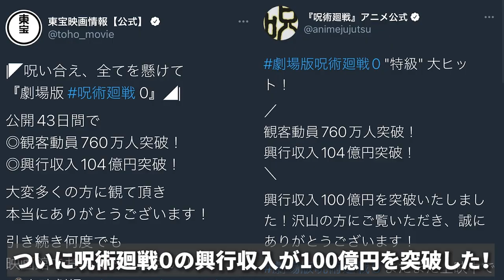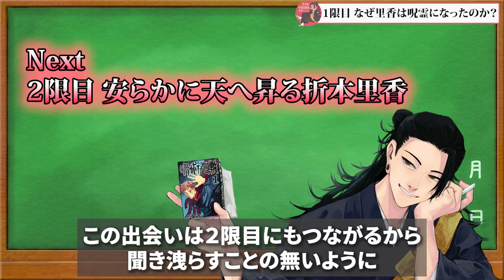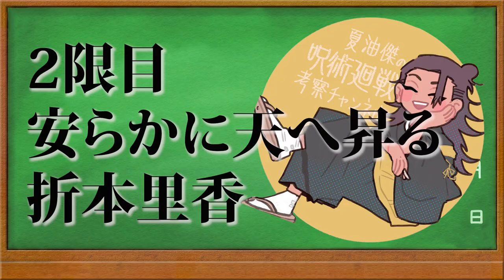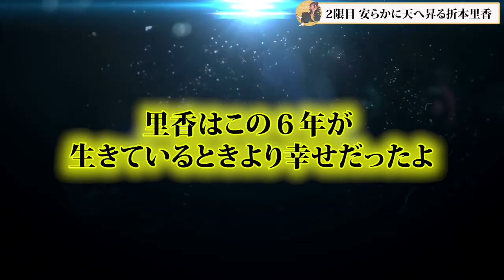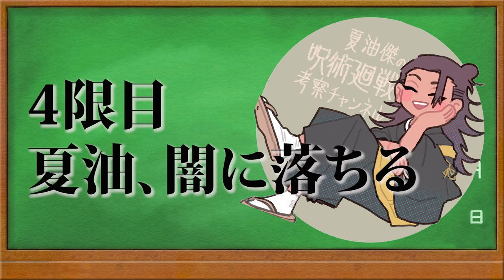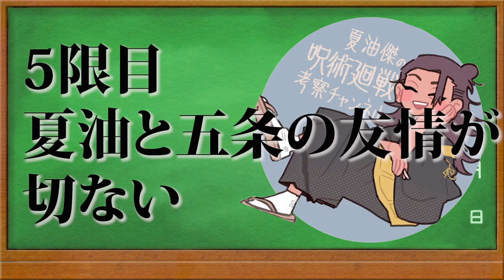【100億突破記念‼︎】映画呪術廻戦0を10倍楽しむための5つのポイント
出席確認がしたいからコメントするように♪

□イラストの使用許可を頂いてる方□
猫ひろ様　@aW6XuPRkWRZpACN
ミカヅキ様　@mikaduki_97
いぇりりんご様　@YERIMU_4220
田舎者(神絵師になりたい)様　@inakamono_0827
さむさむ様　@Jho9kTuXb3vWsli
ほしら しほ(LINEスタンプ販売中♪)様　@hoshirashiho
✩こんちゃん✩様　@nob777guitar
undead one wolf様　@undeadonewolf2
SIBATO様　@SIBATO5
おみそしるになったたけちゃん様  @804_n7
*＊さっとん＊*様　@baka_hm
みちょぽんぬ♡様　@mipomipO_O
もやし様　@moyashi_san4
コキ様　@sarutyann1
ぺもち様　@mcmcpmchi
oskn様  @osknx000
ゴホ様　@1201Gohou
タカノリ様　@c1QVKIqumj2GIq
アルカリさん様　@Al_kali325
かこ様　@ONYilx815rqDNfN
P様　@pe_0217
くすや様　@kusuya262_
wa様　@wa_3bi
へぷうさ様　@hepu2rabbits
入力中...様　@wip_o0
だいひょ。様　@yu634kun
まつたろう様　@matsuta6o
イトム1様　@itomuitomu11062
ガチムチパンツ様　@27g05XklLdAMjEc
チエ様　@megane_hacca69
0320様　＠w0320hs
七波　聖様　@hiziri473
ぴくみーやん様　@knktban
夕暮様　＠yuugure_daze
ゆら様　@__yrsn__
ぐりんてぃ様　@8DKQl7pMsL8byGw
透谷怜様　@ren_T00
u様　@u___59_
ゆう様　@yuu8151
こままこ様　@c0m2_juju
NATSUKI様　@bk_n_wh
銀之丞様　@gin_nosuke_0
からまる様　@karamaru626
Aika・Ririmu爆死プレイヤー様　@Ririmu_0708
T様　@TAKA12034313
AIV様     @aprilIV_4
KIYOMIZUは低浮上様　@kiyo_asir
まろん()様  @maronjapan9
けーじ様  @JunkiePoker1
ぱんなこった！@しあ族 様 @kazumagu1126
AKIRA氷龍様　＠AKIRA_02080923
SIRAKUSA様　@sirakusa007
Gimi様　@gimi411464
狐犬様  @koinu_0901_
コルネットマキマ様　@vermilli000
wincuium様  @wincuium_dog
あまねこ様  @amanek0kun
ハヤセ44様  @HayaSe44mi
ななはなや様  @awedawa59
K(呪)様  @K13707398
shîta・θ・   様　@shi__t_a
MeSおじさん様  @MES_0001
いずみ。低浮上気味様   @izumiaaaaa0613
poro様   @poro06625649
るか☆べろす様　@12/24全ﾃｦ捧ｹﾞ猿ﾆﾅﾙ様　@lFzWTfuiF3gB559
Faerie Knight Gawain's Massive Jugs様 @iceColdSlugs
Cena_センア様  @cena_pro_
須田等様  @rokumaru_sudara
Wonder.(彩展Vol.16参加)様　@wonder_dayoo
あんこ。様  @uguisu_mooti
さとし。様  @satomaru31000
みう様  @hanaserebu0310
おがわ♍️様   @ogawa_2021
ちーこちゃん。様   @namikomachieko
Scotch様   @Spirit_sw
紫蘇呪術～様   @shiso_juju9sozu
オズリュー様   @ozryu2512
きい様  @kiinoriko
Hiruca様   @fEp2ND2TcykJbCJ
スイ様  @sui_syu
ささみ様   @dobukasyan
嘉多様  @sky9466ksll
那桜/なお様  @SYN_eaa
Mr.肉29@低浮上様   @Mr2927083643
⦿夏川リョウ⦿様   @Natsu72river
蓮様   @kzkrn_727
こめい様   @comei__
きすけ様   @inishieno_otaku
もち様  @pkmt222
たたみたほ様   @beni_zake11
蓮様   @HyrPrt4
腹ペコ王様   @king_knight0
我雪様   @912030ren41
くりいむ様   @kuriimu0203
加寿己(かずみ)様    @tomori_0528
pizza様   @Pizzatoast_1027
八ッ橋様    @ya_tsu_hashi
ハク。様   @haku_yumeju
ピロ／piro様     @k6PgvaObSPu9TP7
黒蜜様    @qW1w6o8634G6oBy
シナ様    @SH70393564
◇迄◇様    @RukouMade
たっく様      @tamao0355
IWANA様   @iwana_de_saba
空腹丸様    @heppoko_erio19
クヲニア牛様    @kuwoniagyu11112
ぴのかん様   @Pinocan4
雨樋終わらない夏休み様    @mar1_mo
maru様    @maruo_ju
kotori様   @kotori92783239
ラマ様    @ramadosu
進撃の凡人様    @singekinobonzin
yuuna様    @yuuna__kanbe
ぐぅ様    @9ugu_
ちぷ様    @kkkkkk_kk_kk
あんかけ様   @ankakepasutaa
ゴムさん様    @Kana5paint6
しすすきか。様       @ek450471
ユリキャノン様        @yuri_kyanon
あむ受験生様    @14124869zero_
70様    @70ymt
うおるい様    @uoru1_juju
すぎもと様    @taishi_ilust
ねこまき様    @fuwafuwaonigiri
飽様     @mak1ak1mak1
(青い)甘夏様    @amanatzu_
砅様    @lglias
96様    @kr46_sr96
かみばこ様    @Yoshino_Juju17
ダｽﾞ様    @dazu_sugar__
烏様   @muzan_ki
脂質の樋ケさん(ﾄｲｹ)様     @booontoik
ぽかり様   @pokaririri_
Neo様    @Ne_o_9
えすらん様    @randenranden
灰皿様   @___haizara
マリ様    @maarjj21
九重千花様    @kok0noe
シュー子様   @1sAKeMNVSGCYgmW
手記様    @note_memos
ゆ様    @yyyyyyuumi
綱様    @tunannan
NaGuMo様     @Nagumo_1115
あお❖Ramuh休様    @rakkosan_011
春音様     @ha_ru_oto
maru..様     @maru__chann0000
香汰様     @t0plum
田中様     @tanaka_ju0
シカト様    @sikato_kyoto
世界の中心で下ネタを叫ぶうにょ様     @unyo_UUUM
硝子人形様     @glass_rinne
銀雨様     @Bellagalaxyrain
おき様     @oki_kannyan
餅川モちこ♑️多忙様      @1hundred_mm
satoru様     @satorinki
ひのやま永遠に体調不良様      @hnym_kun
すし様     @norarikurariHS
憂様     @yu_momo3
豆乳だるま様     @tn_629
ミム吉様     @mimu_108
理尽様    @lysine_slmr
てぃー様     @Teety_wo
Coiru様     @coiru13
35。様     @35_sangosan
めた子様     @metako_metamon
おむたまご様     @eggrice06
Yuukiザ様      @DdYuuki
赤坂様     @a_k_a_s_a_k_a
泡様      @rurupaing
Mikirin🇨🇦様      @mkr_en
きるしゅ様      @kirsch_jujutsu
宮田様     @myt_rep
ジョン尾崎様     @jonozaki
諒枝ネネ様   @netamix14
ひとはﾁｬﾝ様    @Hitohachan_
犬タ様  @kentaNomad
ふにくら様   @funi9ra
ぐ様  @ji_gu_za00
おトト"雑多垢 様    @mmtoto3_kmt
👻💜👻 様     @fanfanfantas
Ria様     @ria_blackrose0
中村まさる様     @shiromoto_NY
百瀬不摩様     @momose1031
ほんた様     @honta3v3
Yuler様　@eYuler
のんたろ様      @NONn_tar0_
DAI様  @TU3H59CUpE76Gs9

イラストはここに送ってくれると嬉しいよ♪